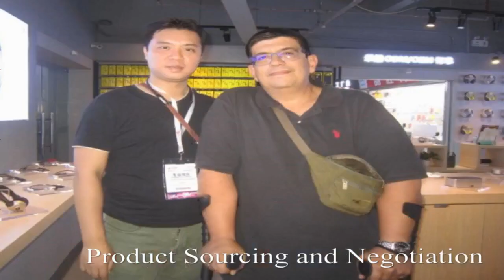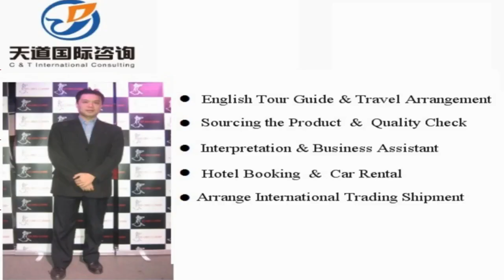Translator and interpreter in Gaozhou, China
Vchat: huangyiyun328
Skype: michael_328_2

Hi, This is Michael,  a professional interpreter/translator, sourcing agent, business assistant, personal travel tour guide in Gaozhou city, Guangdong Province, China.

Our Detailed Services:

1. Sourcing--could guide you to the wholesale markets and factories for sourcing products with your price and high quality easily !

2. Quality control -- to stay in factory during manufacture to make sure the factories are according to the request production from your side.

3.Shipping -(Express/Air/CONTAINER) -- arrange shipment and work out customs documents and certificates such as packing list,commercial invoice,Certificate of Origin

4. Translation & Interpretation -- follow customer to any city in China ,be your own translator or interpreter. Conference Interpretation(simultaneous/consecutive interpretation),etc.

5. Business Assistant – manage day-to-day operations of business and help keep everything running smoothly.

6. Market research Service: gather information about target markets for our client for helping their business strategy.

7. Travel Arrangement and Plan:  Provide the best itinerary for our client’s trip.

8. Personal tour Guide Service: Provides assistance, information on cultural, historical and contemporary heritage to people on organized tours

9. Car rental—driver service and car pick up anywhere in every city of China.

10. Flight & Train Booking

11. Hotel Booking

12. Business Consultant:  provides professional or expert advice in the fields like Marketing, Export and Import, Human Resource, Public Relationship, Government Policy, Marketing Research, Company Set Up.

Wechat: huangyiyun328
Skype: michael_328_2